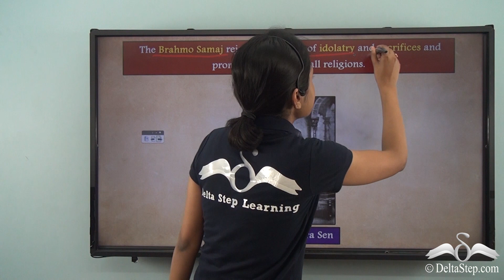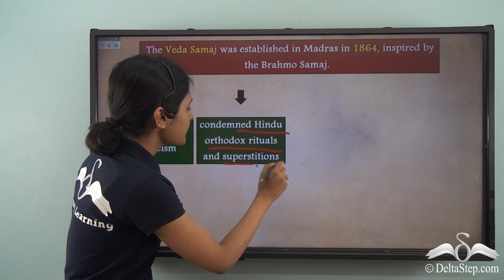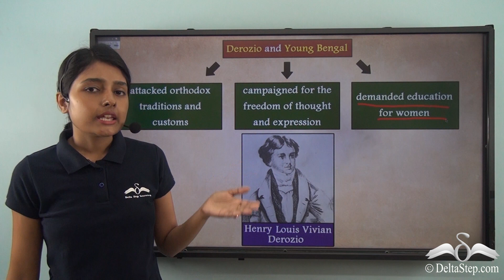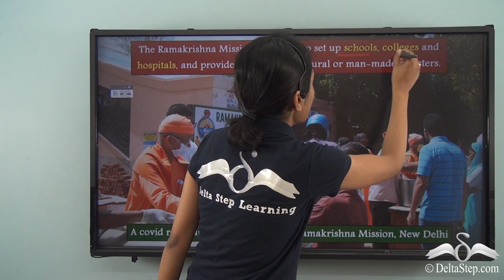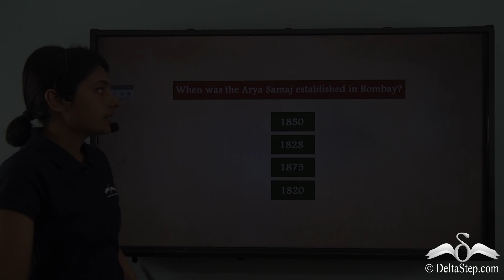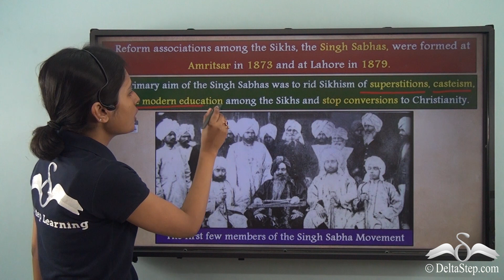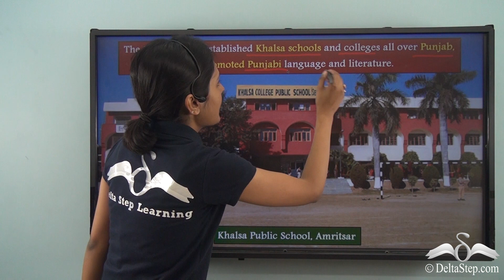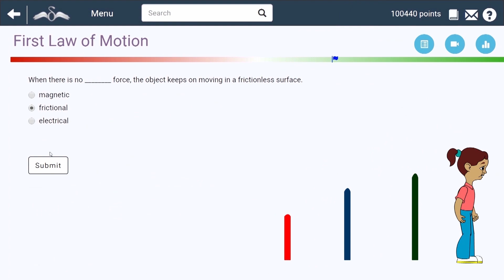Other Reforms and Reform Associations